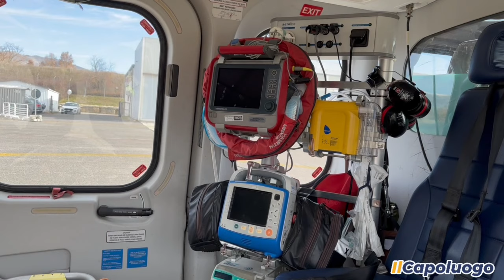Elisoccorso, un ospedale in volo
Vi portiamo a scoprire come lavora il team di soccorritori